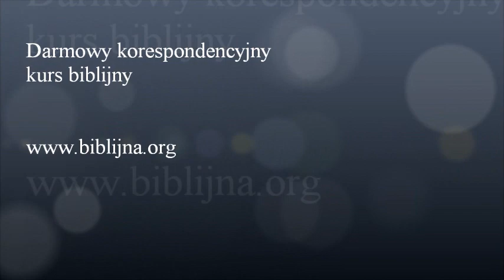Sekret udanego małżenstwa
Rozmowa z Janem Wierszyłowskim, którego małżeństwo trwa już ponad 60 lat! Jaki jest jego sekret? Posłuchajcie!